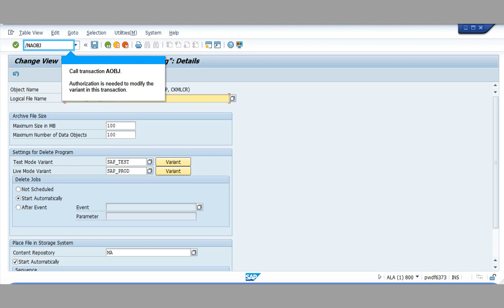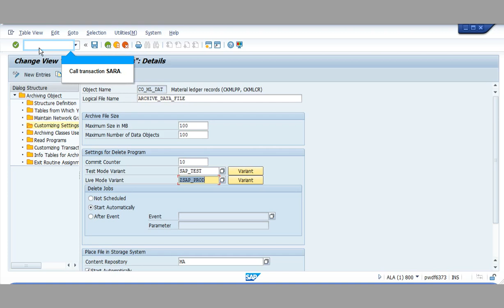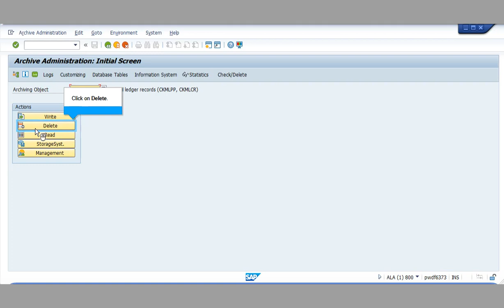CO_ML_DAT, CO_ML_BEL, CO_ML_SPL or CO_ML_IDX Delete job is not working in production mode